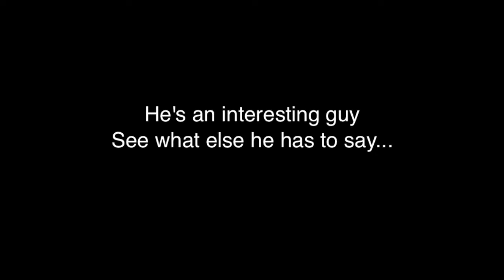Young International Architect Talks About Rakks - Part 1